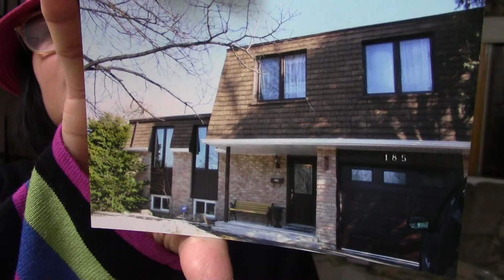RESULT OF OBEDIENCE poem devotional by ILMA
¬¬September 19
Joyful are people of integrity, who follow the instructions of the Lord. – Psalm 119:1(NLT)
RESULT OF OBEDIENCE
A poem and essay by ILMA
When you follow the Lord’s commands
You will not be overwhelmed by life’s demands
Those who live a life of integrity
They will have joy even in adversity.
When you follow the ways of Jesus Christ
There is peace that will envelope your life
Follow the instructions of the Lord
It will please him and bring him laud.
Baker’s Evangelical dictionary defines “joy” as happiness over an unanticipated or present good. It is “sama” in Hebrew and covers a wide range of human experiences from sexual love, to marriage, to birth of children, the gathering of harvest, military victory or drinking wine. On the spiritual level it refers to the extreme happiness with which the believer contemplates salvation and the bliss of the afterlife.
Do you have joy in your heart? How do we know if we have it? I used to think that I have the joy of the Lord, but I only had fleeting happiness when I achieve the goal I set for myself. As the spiritual joy was mentioned in the definition by the Evangelical dictionary, it is an extreme happiness that is expecting always the bliss of eternal life which will be granted to those who love the Lord. When you follow God’s word, you will experience joy.
PRAYER
Lord, grant me the gift of joy. You promised it as one of your Spirit’s fruits.
REFLECTION
How can we gauge that we have the joy of the Lord?